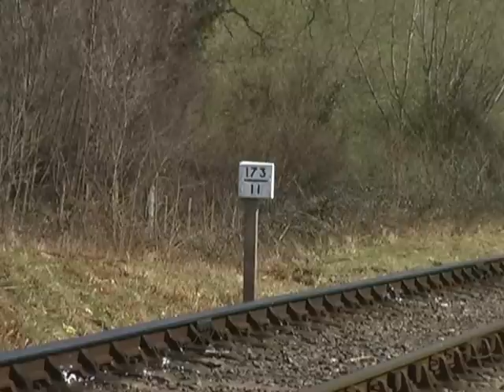'The Big Four' West Somerset Railway Spring Gala 22/3/09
The second day of the WSR Spring Gala begins in bright sunny conditions with LMS Black 5 45231 climbing up the 1 in 65 Washford bank. At Leigh Wood level crossing GWR Hall Class 4936 Kinlet Hall forges up the climb to Crowcombe. GWR 0-6-2 'Taffy tank' 6695 makes a claggy scene near Doniford as she approaches Williton.
As the end of the day approaches 60019 Bittern makes its final run of the day from Bishops Lydeard to Minehead, she is firstly seen at Combe Florey near Bishops Lydeard and Bye Farm between Watchet and Washford. The conclusion of the film involves the doubleheading of the two rebuilt West Country Pacifics 34046 Braunton and 34028 Eddystone. Both seen powering up the 1 in 65 Washford bank and the ending scene at Leigh loop, marking a huge succesful gala weekend for the WSR.

With special thanks to my fellow gricers David Oldham and Philip Griffin who took me to my locations throught the weekend. Cheers guys!